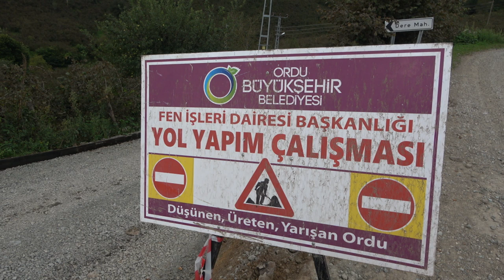Ordu'nun En Çok Yatırım Alan İlçesi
ALTINORDU ÖRENCİK’TE BETON YOL SEVİNCİ

Ordu Büyükşehir Belediyesi, Altınordu ilçesi Örencik Mahallesi’nde beton yol çalışmasını sürdürüyor.

Geçtiğimiz yıllarda Büyükşehir ekiplerince genişletilen yol, çalışmaların tamamlanmasıyla modern görünüme kavuşarak yılların özlemine son verecek.
İKİ İLÇEYE ULAŞIM SAĞLIYOR
Örencik Mahallesinde vatandaşların yıllardır özlemle bekledikleri 1 km’lik güzergâh Örencik ve Günören Mahallelerinin yanı sıra Ulubey İlçesi Sayacabaşı Mahallesine de ulaşım sağlıyor.
Bu çalışmayı özlemle beklediklerini ifade eden Mahalle Muhtarı Hüdaver Tanrıver ve vatandaşlar, toz ve çamur nedeniyle araçların ulaşımda güçlük çektiği yolda bu çalışmayı başlatan Başkan Güler ve ekibine teşekkür etti.
5.5 YILDA 92 KM YOL
İmarlı alanların yanı sıra kırsal alanlarda da çalışmalarını sürdüren Ordu Büyükşehir Belediyesi, geride kalan 5,5 yılda Altınordu ilçesinde 70 km asfalt, 22 km beton olmak üzere 92 km yol çalışması gerçekleştirdi.
Yapılan çalışmalarla vatandaşların yıllar süren hayali gerçeğe dönüşürken, ulaşımdaki sorunlar da büyük oranda çözüldü.